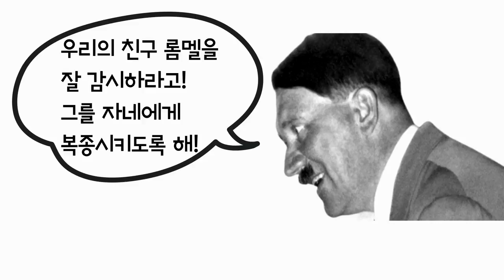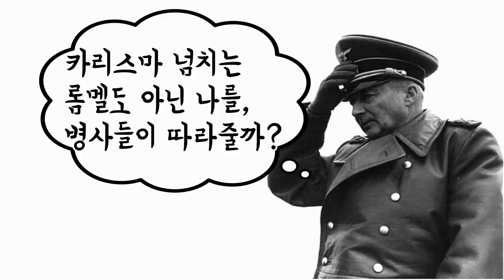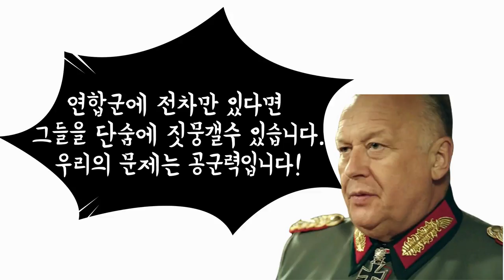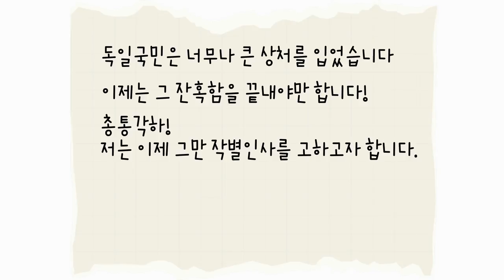역사를 바꿀 수 있었던 서부전선 총사령관 클루게 원수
이번 컨텐츠는 독일 육군 원수 중 하나였던
귄터 폰 클루게 원수에 대한 이야기입니다.

그는 2차대전 초반부터 4군을 맡아
폴란드전, 프랑스전, 독소전까지 모두 참전한 장군입니다.
동부전선에서 주로 싸워왔던 그는 1944년 7월초,
연합군의 노르망디상륙작전이 시작된 처절한 서부전선총사령관으로 부임하게 되는데...

알려지지 않았던 여러가지 에피소드들이 나오게 됩니다.

끝까지 시청 부탁드립니다.